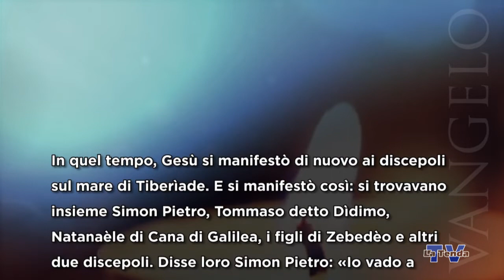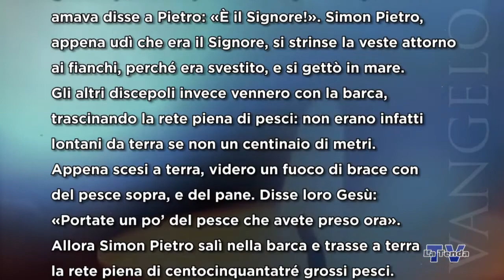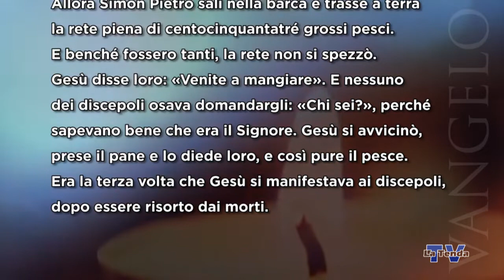Sulle orme del Maestro - Venerdì 9 aprile 2021